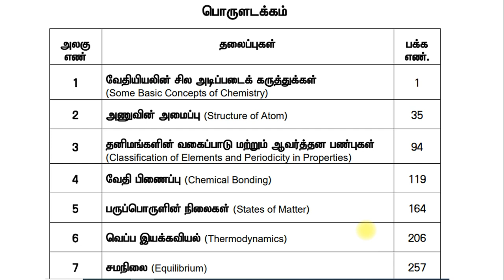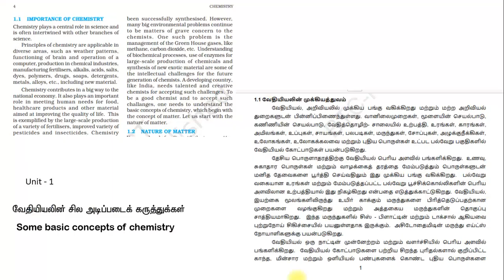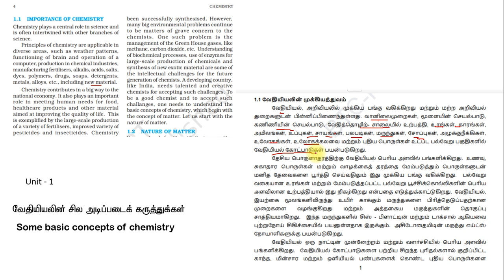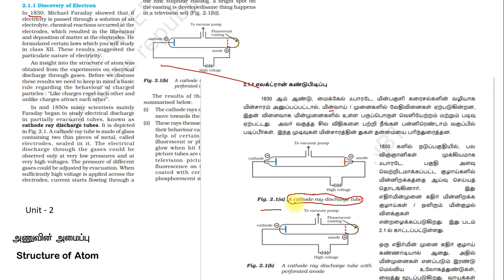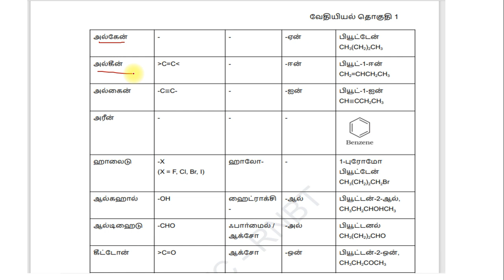NCERT Chemistry in Tamil / Rajesh's Chemistry - Vol - 1 / Rajesh;s NEET Books in Tamil (RNBT BOOKS)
NCERT chemistry in Tamil#neet
CBSC 11th chemistry in Tamil for NEET/ CUET / IIT - JEE / UPSC#neet
Rajesh's Chemistry#neet
Rajesh's NEET Books (Tamil)
Dr. Rajesh varatharaj#neet
Download - Rajesh's NEET Biology Tamil - Learning APP in Play store#